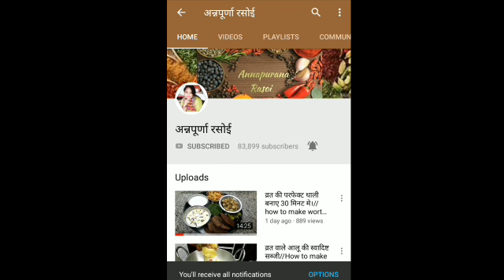होली स्पेशल खस्ता फूल मठरी बनाने काआसान तरीका जानकर कहेंगे पहले क्यों नहीं पता चला|instant mathri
Aannpurna Rasoi channel